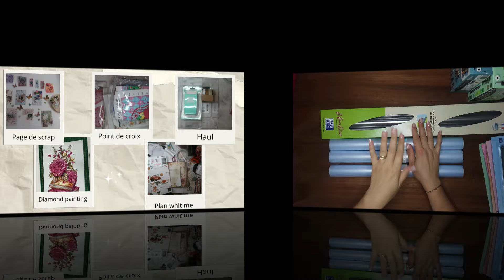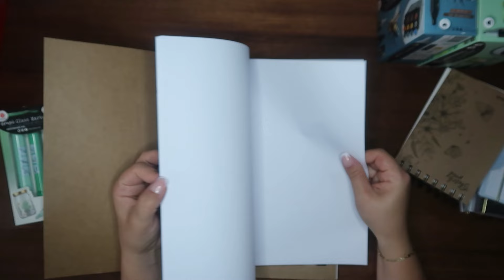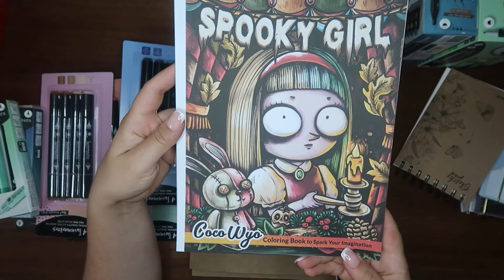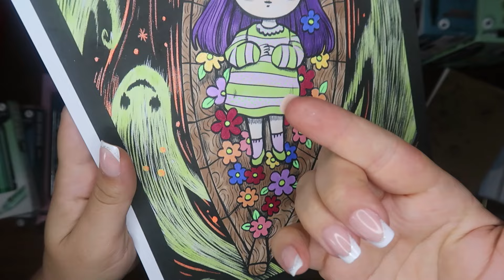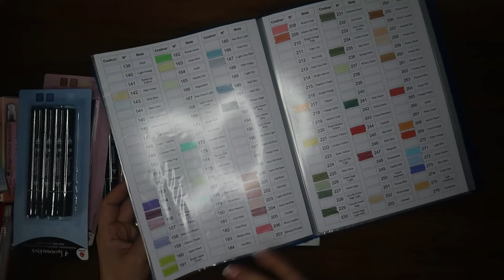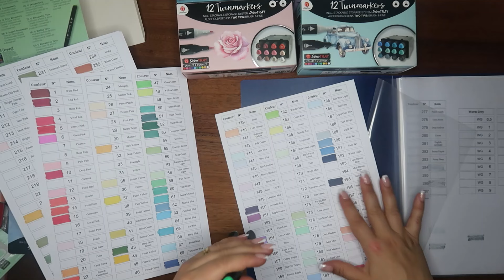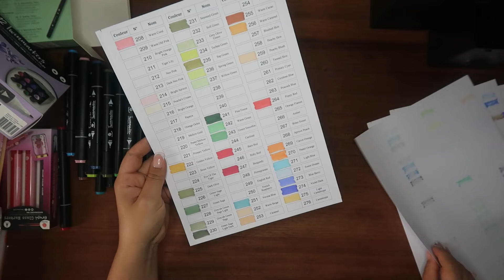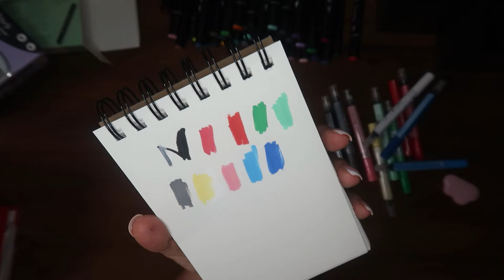Haul Action des nouveautés